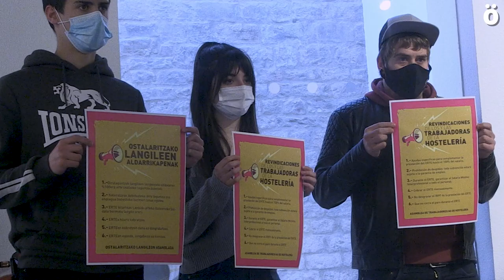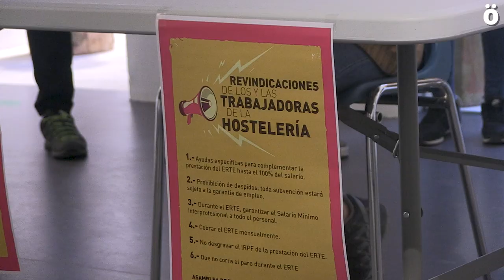Nace la Asamblea de Trabajadores de Hostelería para hacer frente a la precariedad del sector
Hoy se ha presentado la Asamblea de Trabajadores y Trabajadoras de Hostelería, asamblea que nace con la intención de defender los derechos de las y los trabajadores en un sector en el que como afirman, existía ya una gran precariedad antes de la pandemia. Sus reivindicaciones son complementar el 100% de los salarios de los trabajadores en ERTE, que se asegure el salario mínimo interprofesional y que las ayudas a las empresas estén condicionadas al mantenimiento de los puestos de trabajo.